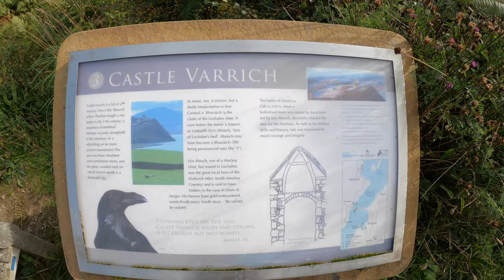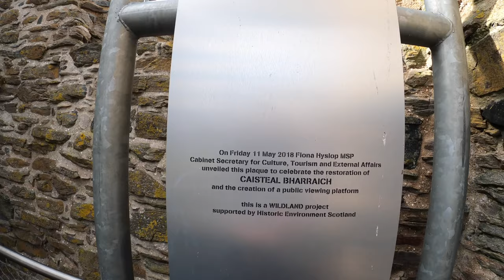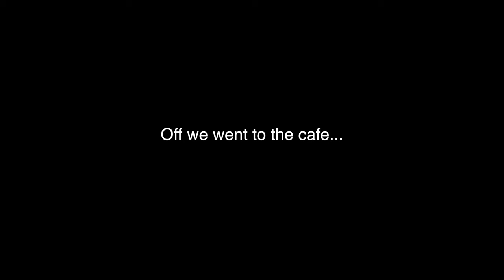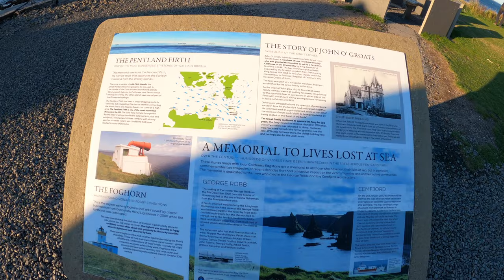Solo Car Camping Scotland - Tongue to John O' Groats 🏴󠁧󠁢󠁳󠁣󠁴󠁿 (Top of Scotland)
NC500 Pocket Map and itinerary (used to film this series)

Today is the day that we see John O' Groats for the first time ever and possibly the only time.

We start the day at Tonge which is touching distance to the of the northeast tip landmark.

Todays main highlights were Castle Varrich and John O' Groats.

For the FULL PLAYLIST of this series, you can find all the videos in here:

If you wish to see the trip of the CAR CAMPING EXPERIMENT, you can find that playlist here:

0:00 Intro
0:09 Last nights spot
2:13 Walking to Castle Varrich
12:53 Weavers Cafe
13:29 Checking out an old spot
14:08 Driving
15:52 Update of todays plans
17:13 Driving to John O' Groats
21:17 John O' Groats arrival
28:13 Tonights Spot
28:47 Final thoughts from today.